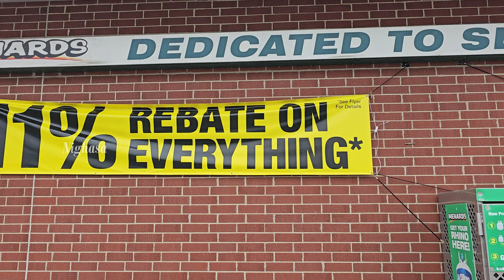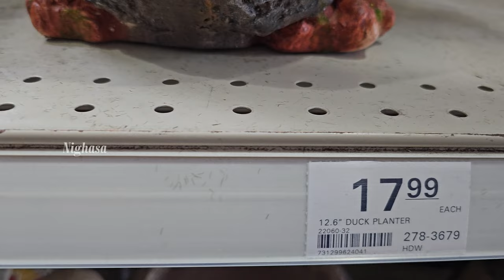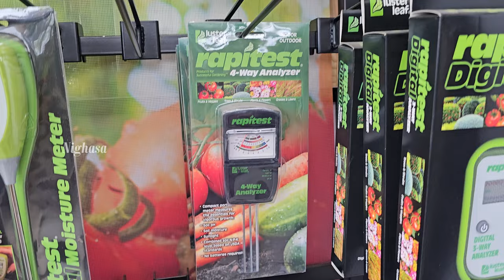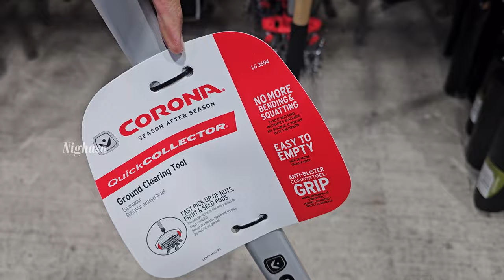అమెరికాలో గార్డెన్ tour part 1| Garden Center Tour Part 1 | Menords Garden center | Nursery in May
అమెరికాలో గార్డెన్ part 1| Garden Center Visit Part 1 | Menords Garden center | Nursery in May